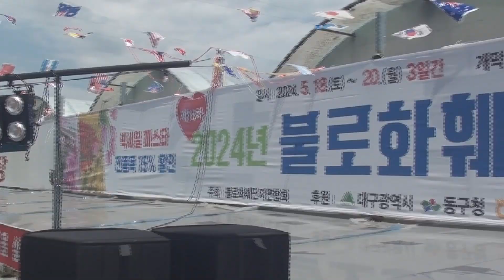정지원/밤차로 가지말아요/제16차 불로화훼 봄꽃축제/한국전통가요협회/대구 동구청